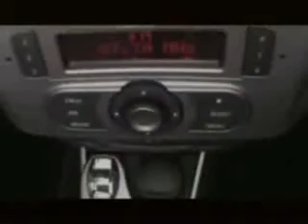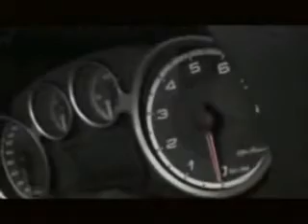Alfasud is Back! Mito,When will I see you again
alfaromeo
Three Degrees